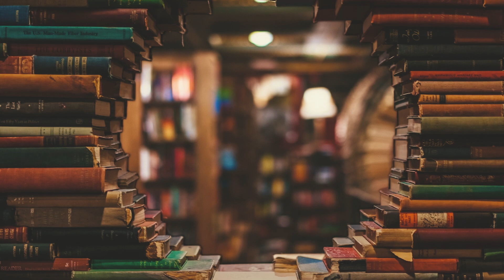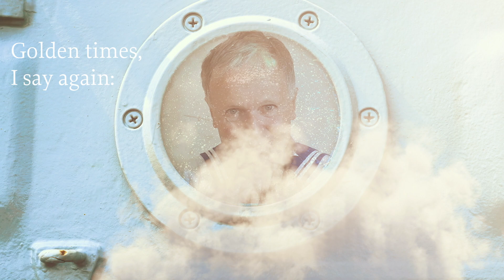At The Top Of Our Voices: Episode 10: Books In Red Binding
We are pleased to bring you the latest episode of At The Top Of Our Voices, this time featuring Marina Tsvetaeva's poem Books In Red Binding. Students of Russian Theater Lab in New York City self-taped themselves at home during the worst months of the COVID-19 pandemic, exploring Silver Age poetry and reinterpreting them for our time and experience.

Written by Marina Tsvetaeva
Performed by John Philip
Edited by Di Zhu
Directed by Aleksey Burago